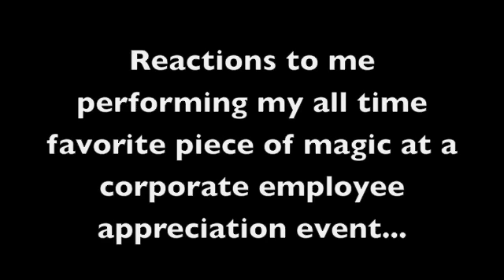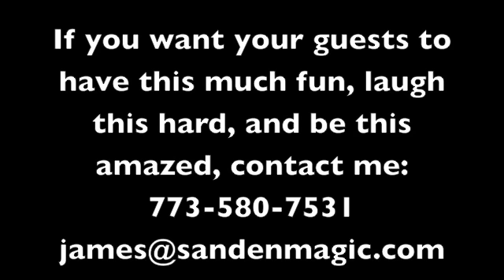James Sanden - Corporate entertainment close up magic video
James Sanden, performing close up comedy magic in Chicago for corporate entertainment,